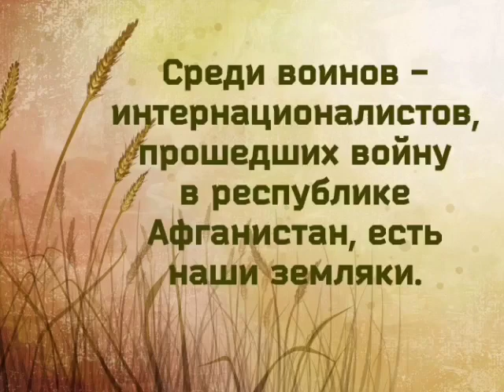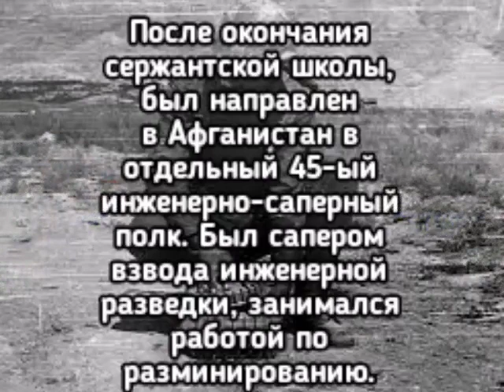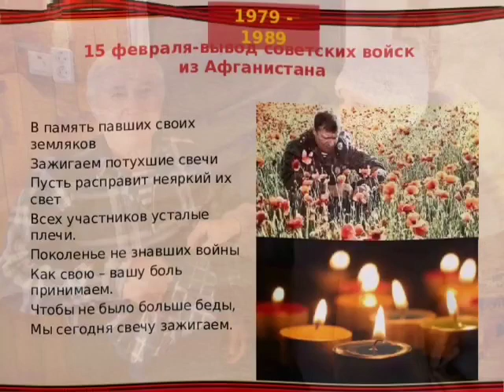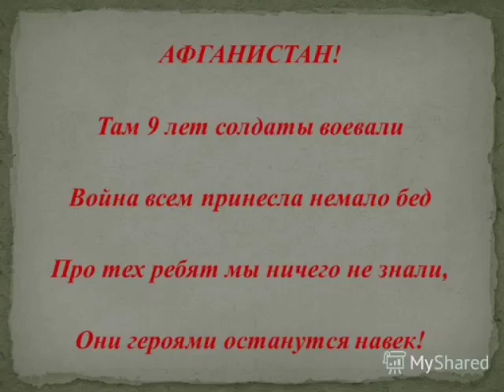"Живая память"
15 февраля - Годовщине вывода Советских войск из Афганистана. "Живая память". МБУК "МЦКС Переволоцкого района", Оренбургской области, Степановский СДК "Мир"